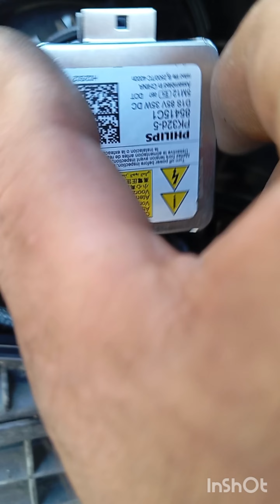BMW 5.20 D LCİ F10 FAR AMPULÜ NASIL DEGİSTİRİLİR...F10 TAMPONU NASIL SÖKÜLÜR